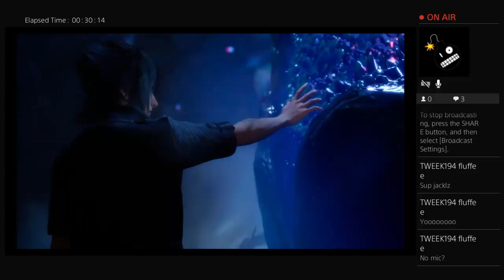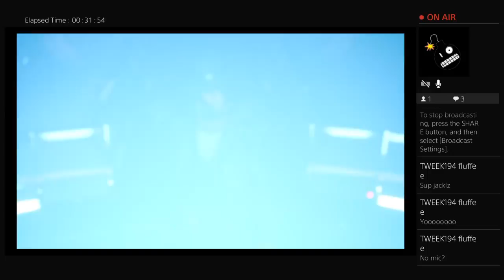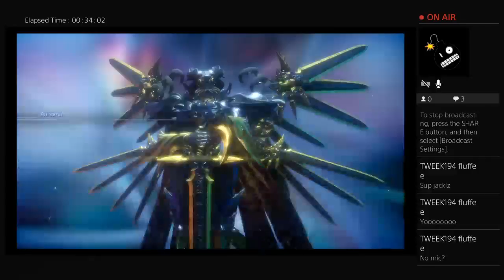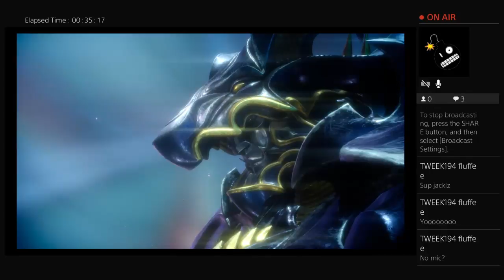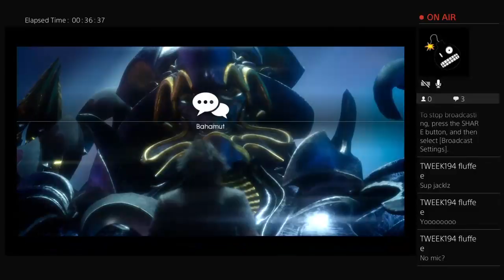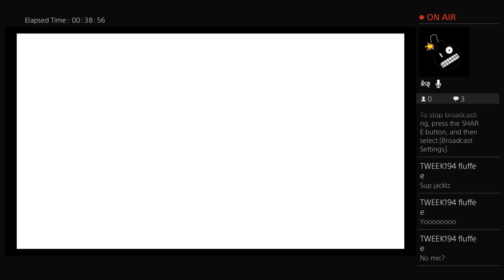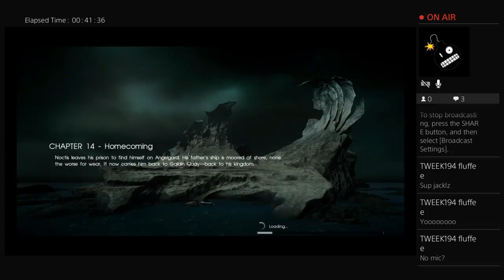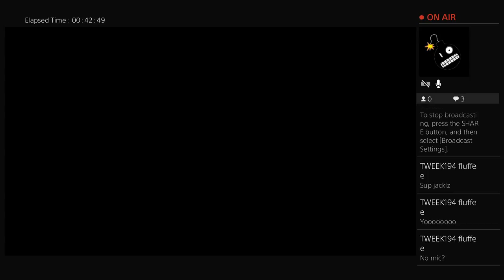Final Fantasy 15